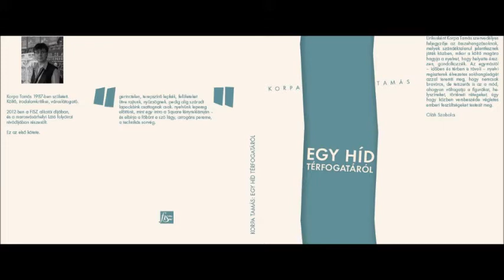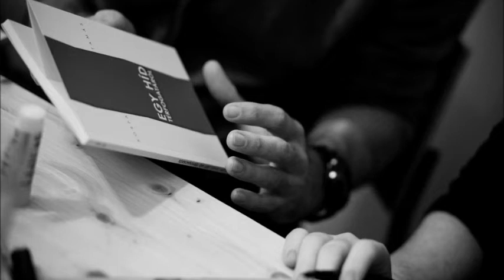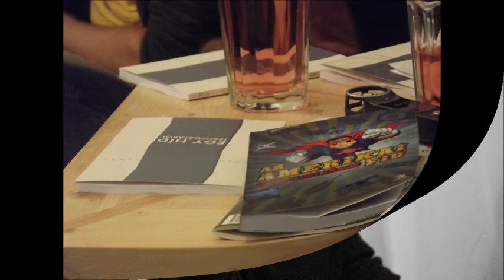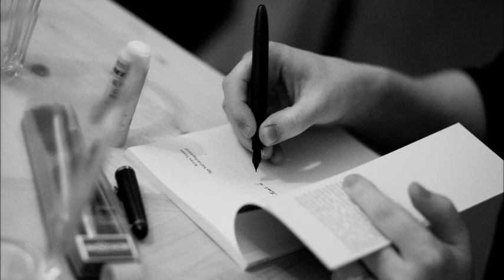Korpa Tamás Egy híd térfogatáról című kötetének bemutatója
Korpa Tamás Egy híd térfogatáról című kötetének bemutatója a budapesti Lumen Kávézóban, 2013 június 5-én.
Résztvevők: Borbáth Péter, Mészáros Márton, Szőllőssy Balázs.
Hanganyag: Szöllősi Mátyás
Fotók: Porczió Veronika, Szöllősi Mátyás